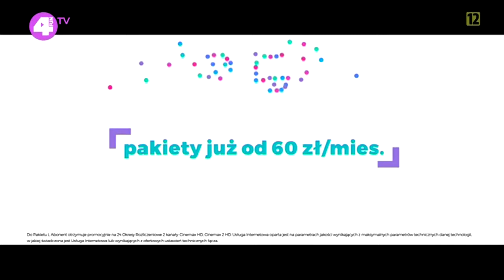4fun.TV - reklama (styczeń 2021)